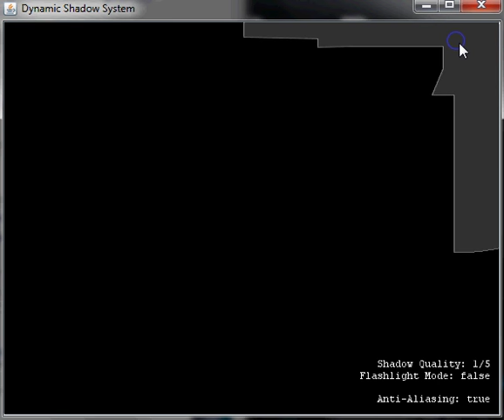Java - Dynamic Light 01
A little program I've made with java, the program calculates shadow from a light source.